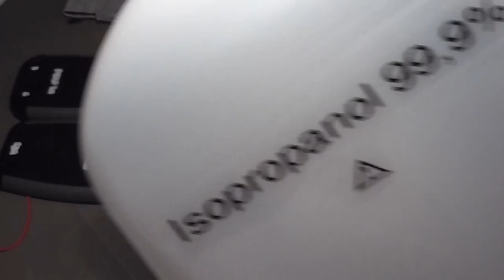Kunstoffgehäuse gravieren & Gravur einfärben/auslegen mit Lackstift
Gehäuse dauerhaft beschriften: Gravieren, mit weißem Lackstift großzügig ausfüllen und mit Reiniger den überschüssigen Lack entfernen. Kleine Lackrückstände mit einem fast trockenen Tuch entfernen um keinen neuen Lack aus der Gravur zu ziehen.

Anstatt spezieller Farbpaste funktioniert auch ein simpler Lackstift, der Lack muss sich allerdings mit dem Reiniger komplett auflösen lassen (vorher testen!) um ihn wieder vollständig von der rauen Oberfläche entfernen zu können.